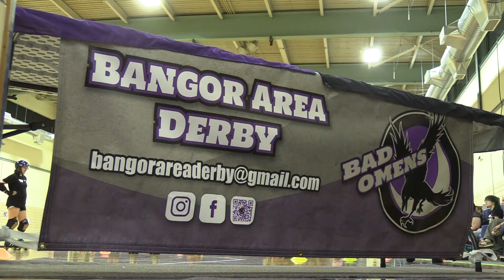Bangor Area Derby